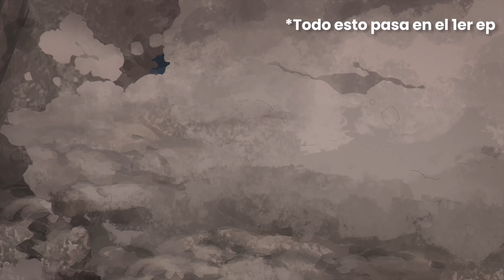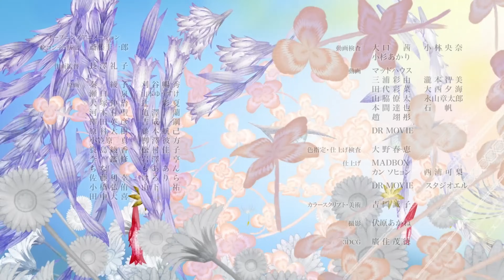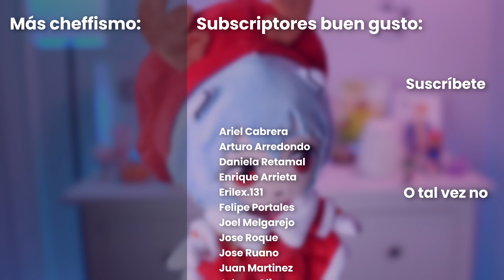Frieren ¿Por qué es el anime #1?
Frieren es uno de los animes de la temporada de otoño que es considerado: "El Mejor Anime"
en este video hablaremos de por qué

Feliz navidad ✧/ᐠ-ꞈ-ᐟ\

Los quiero